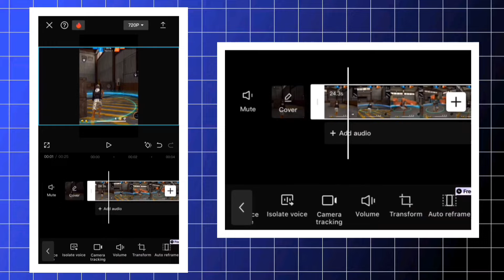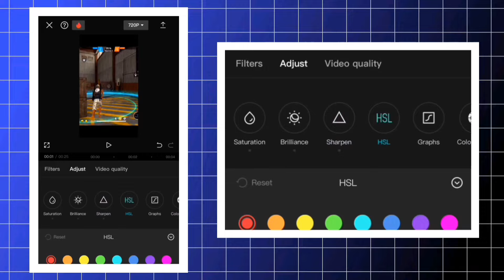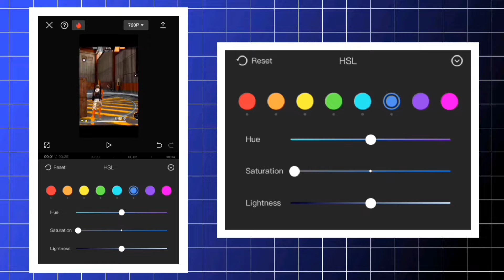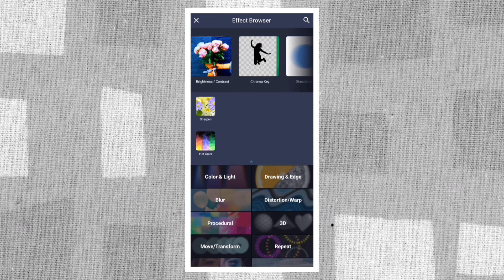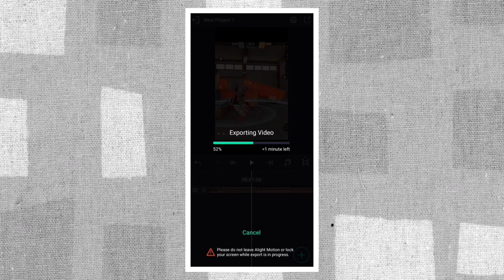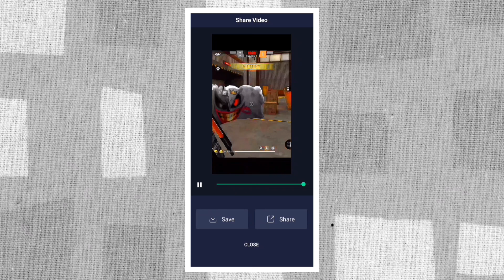4K Quality 🔥Tutorial For @zoroffxx & @JML_N1 || 4k Quality Free Fire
4K Quality 🔥Tutorial For @zoroffxx  & @JML_N1  || 4k Quality Free Fire

My Name Samar
I Am From Up Ayodhya Faizabad

Love You All 20 FF Army